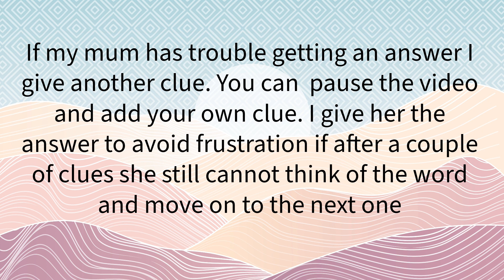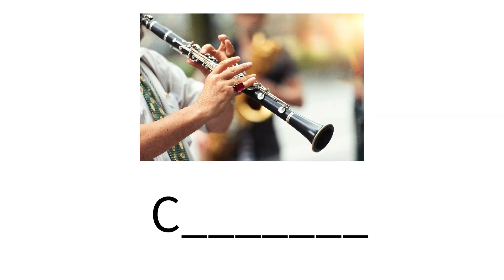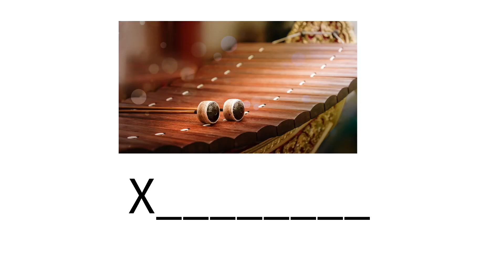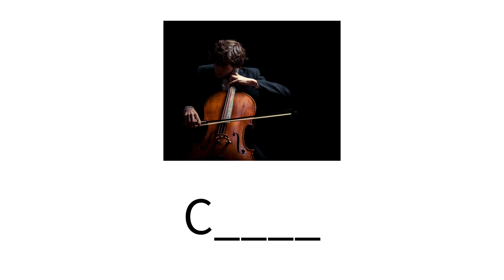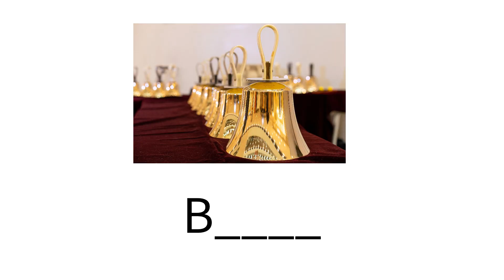Quiz to Engage People with Dementia - Musical Instruments